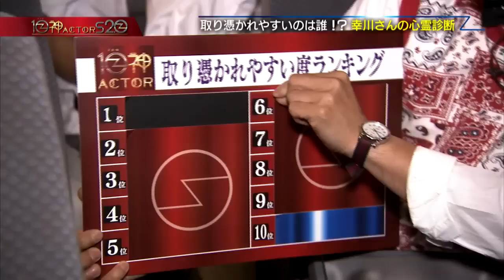心霊写真激写!?霊に取り付かれやすいランキング発表!! 肝試しツアー②【10神ACTOR S2.0】(2015.7.7. O.A.)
FBS福岡放送にて毎週火曜日深夜0:59～放送中